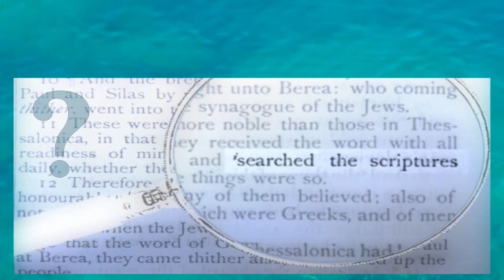MATTHEW 20Q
Can men still give new prophecies today? - Matthew 20